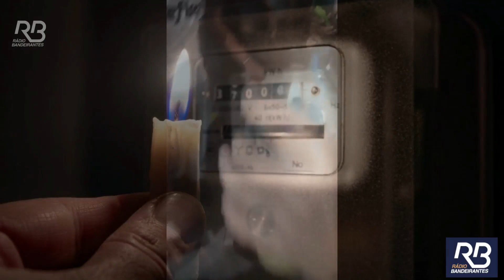PROIBIÇÃO não impede venda de GARRAFAS no ALLIANZ PARQUE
Garrafas de vidro eram vendidas abertamente no entorno do Allianz Parque nesta quinta-feira (13), apesar de proibição. Prefeitura diz que fez apreensões.